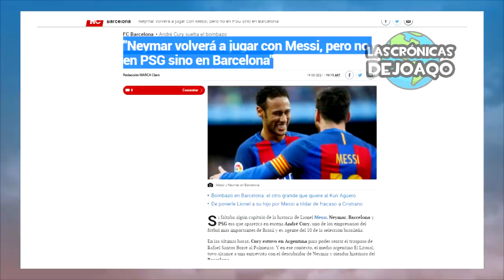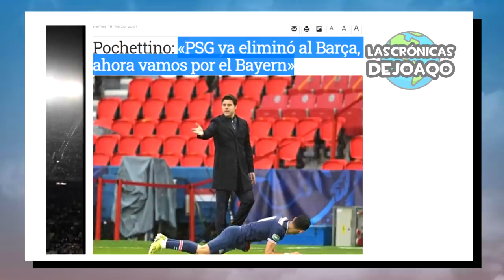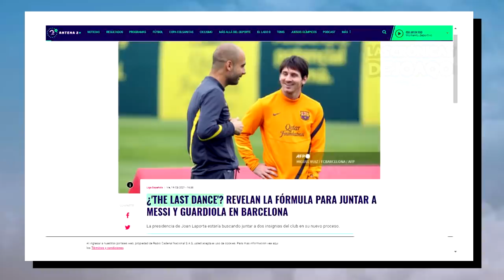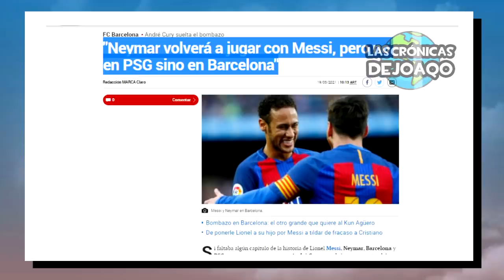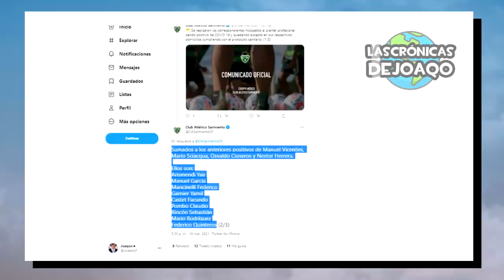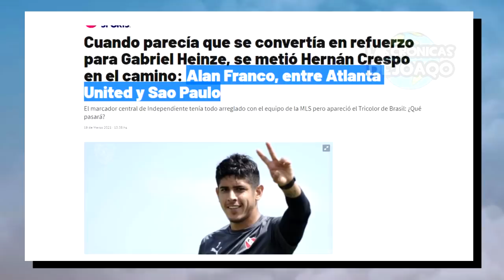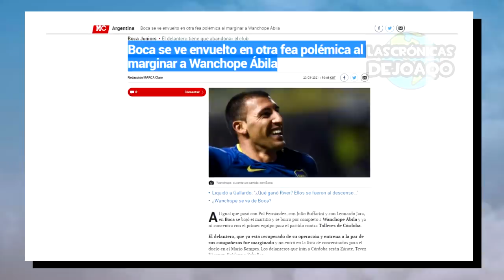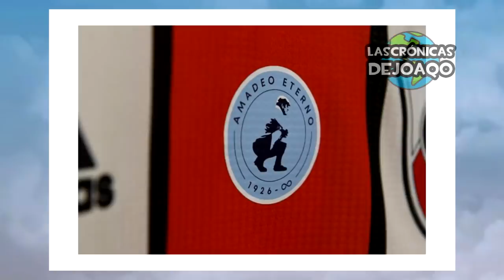RIVER goleó a GODOY CRUZ con 4 de BORRÉ+ ¿NEYMAR y GUARDIOLA vuelven x MESSI?+ ¿WANCHOPE deja BOCA?😥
Así River Plate venció a Godoy Cruz por la Copa de La Liga en este resumen con 4 goles de Rafael Santos Borré, un doblete de Matías Suarez y otro de Julian Alvarez, la gran figura que además dio 3 asistencias, ¿Neymar Jr y Pep Guardiola vuelven al Barcelona por Lionel Messi? ¿Se van en un trueque Griezmann y Coutinho?, ¿Ramón "Wanchope" Abila se va de Boca Juniors al Minnesota de la MLS por decisión del Consejo de Fútbol de Riquelme?, el gran debut de Nacho Fernandez con el Atlético Mineiro de Brasil, la polémica por el clásico del Sur entre Banfield y Lanus, la derrota de Independiente con Velez por gol de Abram, las repercusiones del Sorteo de Uefa Champions League, el gesto de Mourinho que enojar al Tottenham, el triunfo del Real Madrid con doblete de Karim Benzema, el auto de Boca que enamoro a Juan Roman Riquelme, la victoria del Bayern con Hat Trick de Robert Lewandoski, el empate del Borussia Dortmund con doblete de Erling Haaland, el guiño de Marcelo al regreso de Cristiano Ronaldo al Real Madrid, el regalo de un hincha a Carlos Tevez, Arturo Vidal ¿Se va al Marsella con Sampaoli?, el arquero Dibu Martínez ¿Pasa al Manchester United?, el debut del Mono Burgos con Newells Old Boys, la nueva camiseta de Racing, el plan de Dabove para San Lorenzo vs Aldosivi, el empate entre Estudiantes y Central Cordoba, la victoria de Huracan vs Patronato en la despedida de Damonte, el triunfo de Gimnasia de La Plata vs Atlético Tucumán, los festejos de Belgrano con Rodrigo, los problemas en Sarmiento, lo mejor de Boca River , la CopaDeLaLiga y CopaLibertadores, los más destacados movimientos, rumores, refuerzos y fichajes en este Mercado de Pases, las mejores curiosidades del Fútbol, y mucho más!

00:00 Intro
01:03 Jornada Europea
06:02 Jornada Americana
06:40 Jornada Argentina
09:52 ¿Wanchope se va?, Curiosidad de Riquelme y previa Boca vs Talleres
12:12 Resumen Godoy Cruz vs River